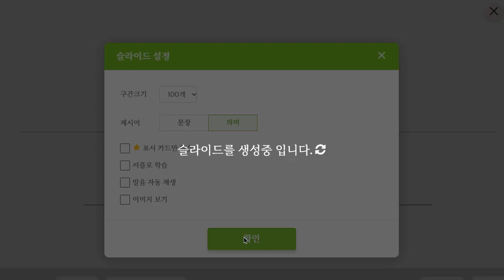Up영어 2023 12 04 초등 기초 회화 계절별 날씨 묻고 답하기 성취도 100